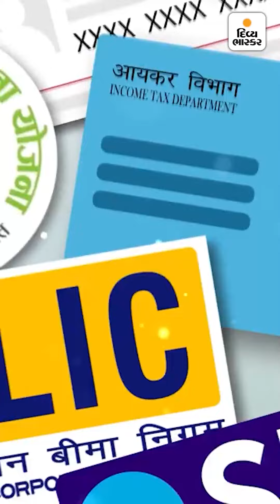31 માર્ચ પહેલાં પુરા કરો આ 5 જરુરી કામ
31 માર્ચ પહેલાં પુરા કરો આ 5 જરુરી કામ : પાન-આધાર લિંક ન કરવા ઉપર ભરવો પડી શકે છે દંડ, ટેક્સ સેવિંગ્સમાં પણ રોકાણ કરો